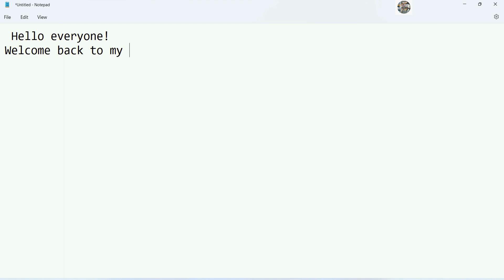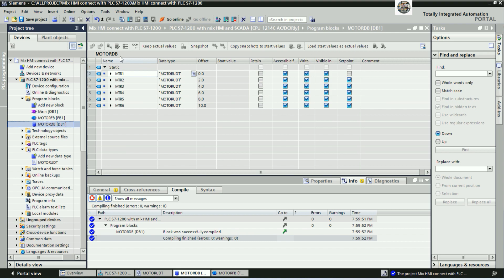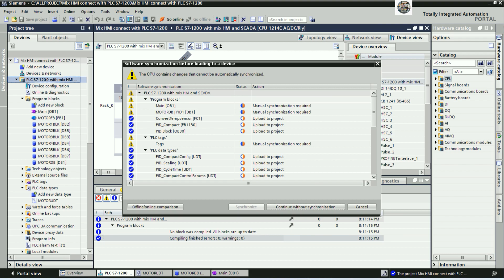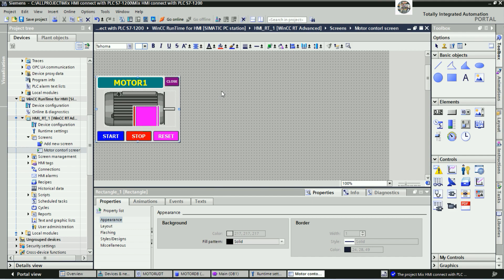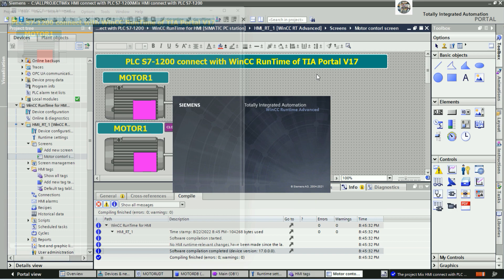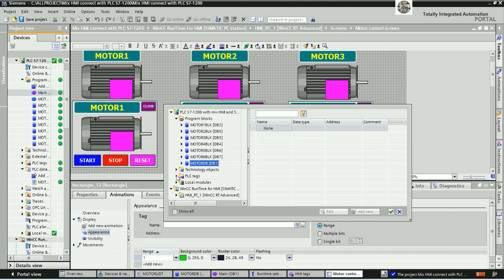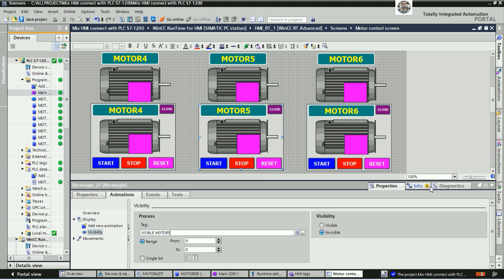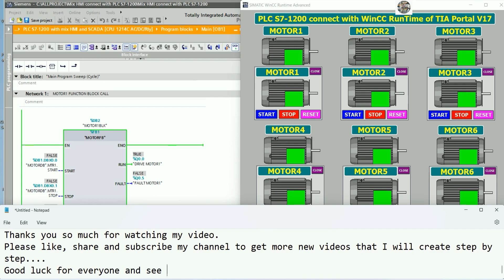Mix HMI and SCADA connect PLC S7-1200 part-1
Hello everyone!
In this video I would like to show and share about Mix HMI and SCADA connect PLC S7-1200 part-1.
Link below is related to PLC programming:
PLCs S7-1500, S7-1200, S7-200 Smart, S7-300 and PLC LOGO connect with WinCC Flexible 2008 SP5 HMI
Thanks!